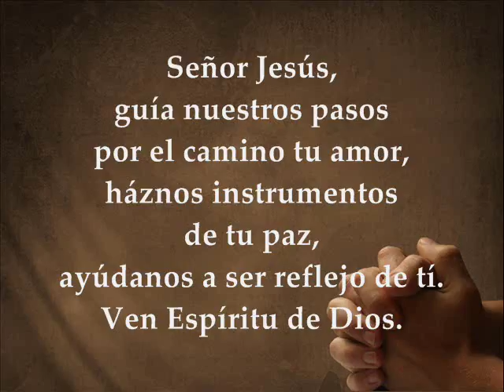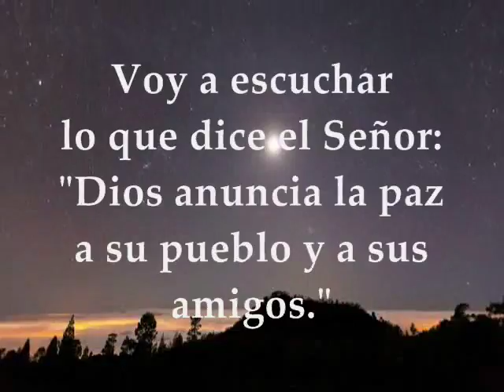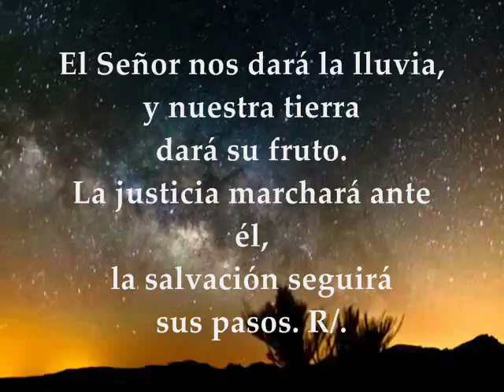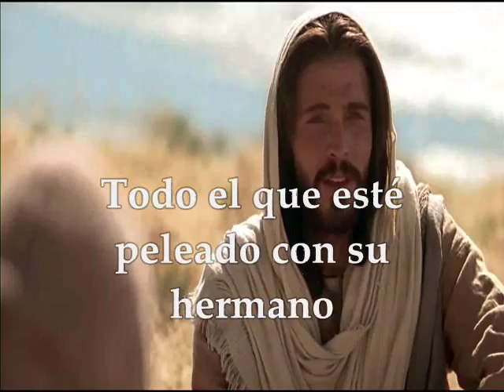EVANGELIO DEL DÍA | JUEVES 15 DE JUNIO DE 2017 MATEO 5:20-26 SEMANA 10° TIEMPO ORDINARIO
EVANGELIO DEL DÍA | JUEVES 15 DE JUNIO DE 2017 SEMANA 10° TIEMPO ORDINARIO Te invitamos a orar, escuchar, meditar y compartir el evangelio del día y las lecturas biblicas en audio texto y video Primera Lectura: 2Corintios 3,15-4,1.3-6 Salmo 84:9ab-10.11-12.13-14 R/La gloria del Señor habitará en nuestra tierra EVANGELIO: SAN MATEO 5, 20-26